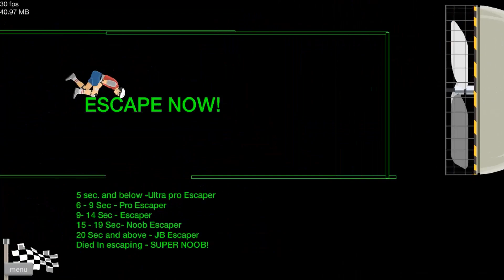МЕТАТЕЛЬ НОЖЕЙ — Happy Wheels [1080p] Часть 2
► Это прохождение (walkthrough) Happy Wheels.